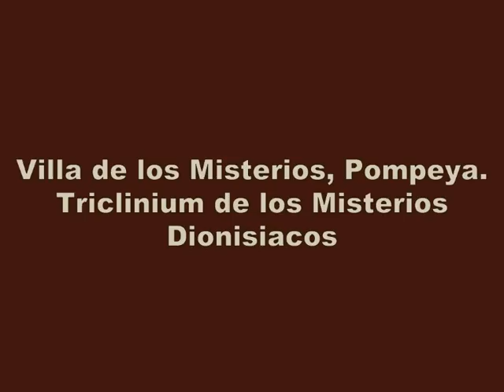Villa de los misterios. Reconstrucción de la sala de los misterios dionisiacos.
La Villa que fue enterrada por las cenizas del Vesubio a las afueras de Pompeya, posee uno de los conjuntos pictóricos romanos más atractivos y completos. Las escenas que componen los famosos frescos que decoran el triclinium todavía son objeto de diferentes interpretaciones y controversias. Pese a ello, podemos hacernos una idea más acertada del ambiente artístico creado en este espacio gracias a los arquitectos de Stanton-Abbott Associates que han reconstruido esta sala.

Para un completo conocimiento de la villa y de los frescos ver el artículo del blog para el que hice el vídeo: en el blog "Algargos, Arte e Historia". LA VILLA DE LOS MISTERIOS DE POMPEYA. EL EDIFICIO Y LA DECORACIÓN PICTÓRICA.